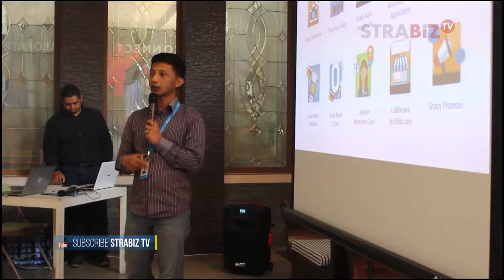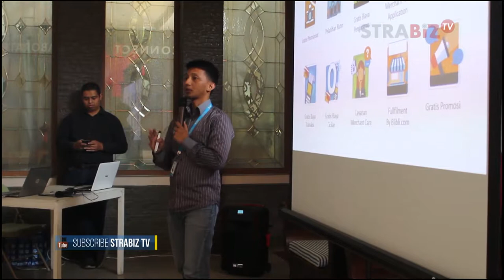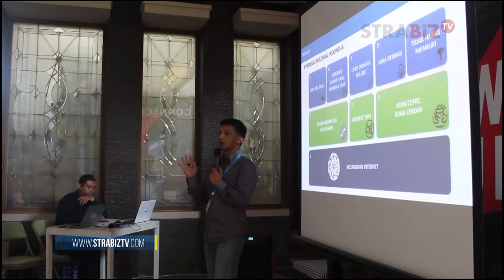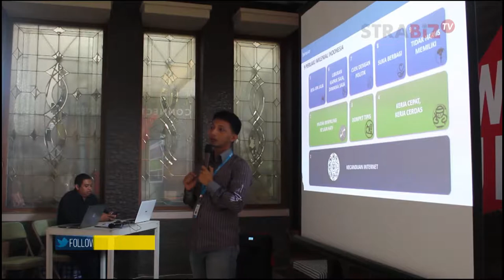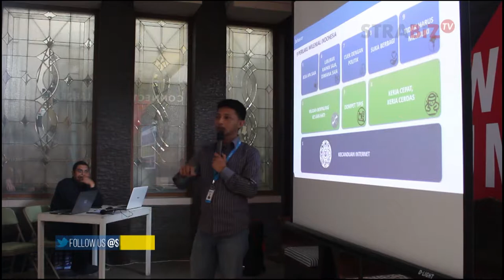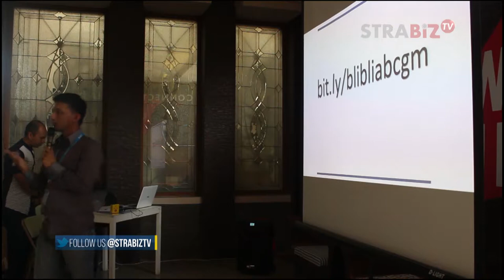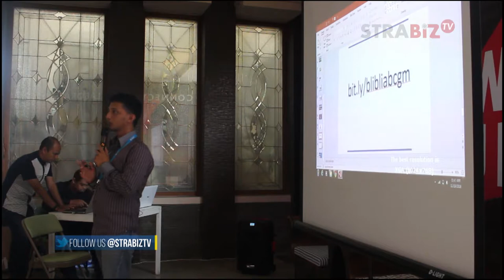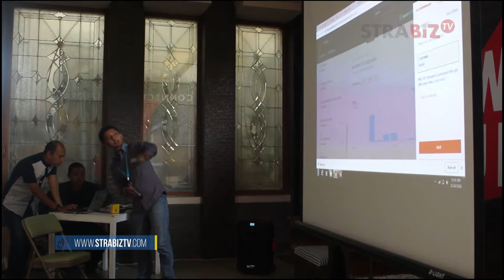PRESENTASI BLI BLI COM DI OFFLINE ABCGM 19 DES